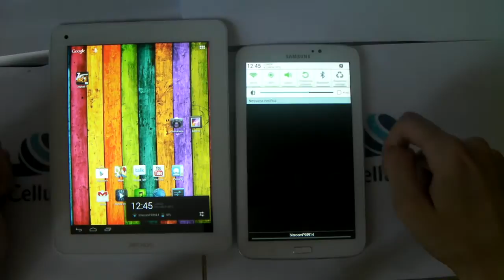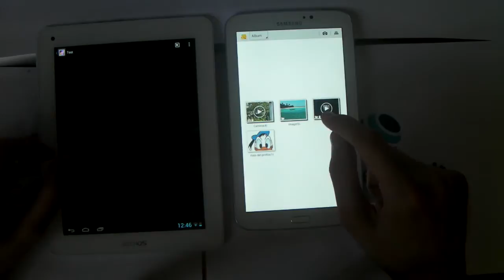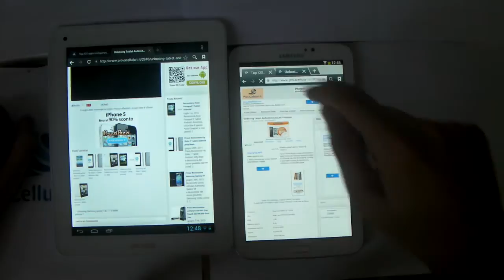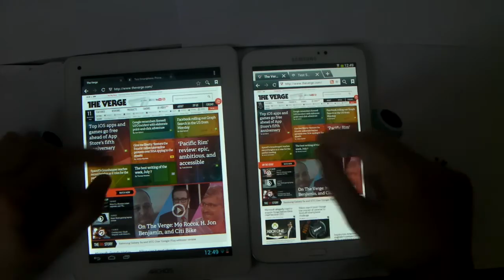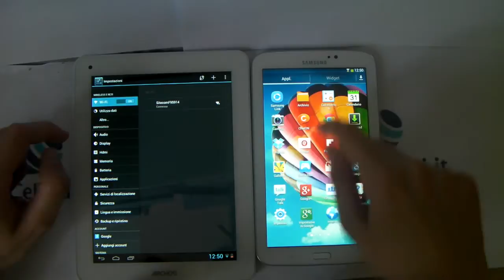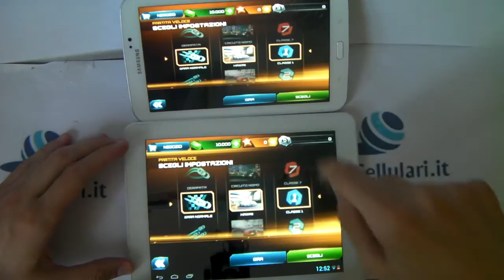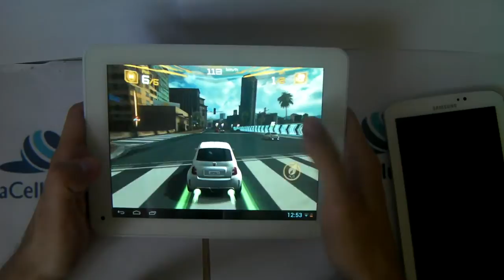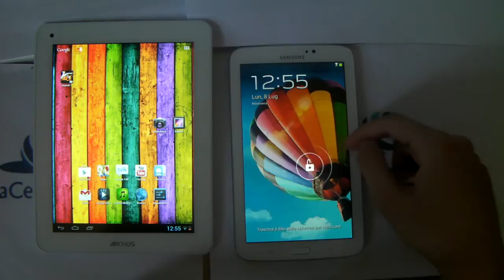Samsung Galaxy Tab 3 VS Archos 80 Titanium Android Tablet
Samsung Galaxy Tab 3 VS Archos 80 Titanium Android Tablet by Mauro - AndroidBlog.it